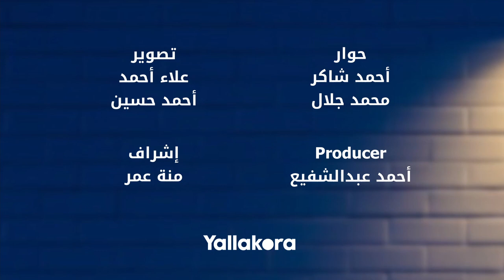"اتخنقت ومكنتش عاوز ألعب كورة تاني".. علي غزال يتحدث عن كواليس مشواره الكروي في حوار ليلاكورة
حوار
أحمد شاكر
محمد جلال

تصوير
علاء أحمد
أحمد حسين

producer
أحمد عبدالشفيع

إشراف
منة عمر